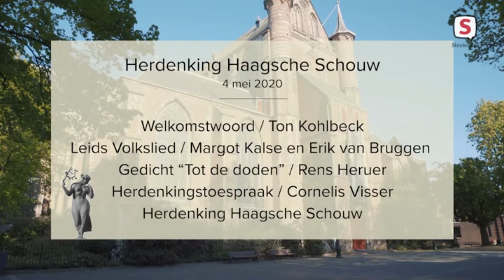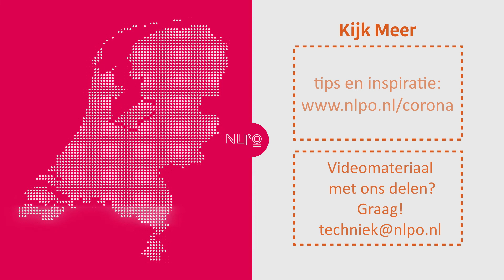De lokale omroep en het coronavirus | 4 & 5 mei special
Het leven van de mensen speelt zich door het coronavirus op huis-, straat en wijkniveau af. Daardoor is er meer dan ooit behoefte aan betrouwbare informatie uit de eigen achtertuin. Dankzij de lokale publieke omroep blijf je op de hoogte van wat er in jouw streek gebeurt. We laten wekelijks een overzicht zien van de lokale impact van de crisis, gemaakt door de lokale omroep.